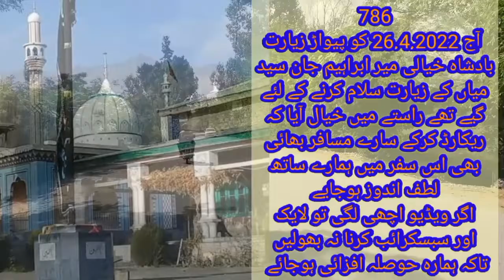travel_vlog District Parachinar_Pewarr shrine زیارت بادشاہ خیالی میر ابراہیم جان سید میاں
زیارت جناب بادشاہ خیالی میر ابراہیم جان سید میاں پیواڑ.